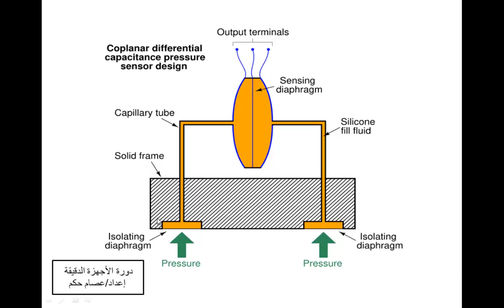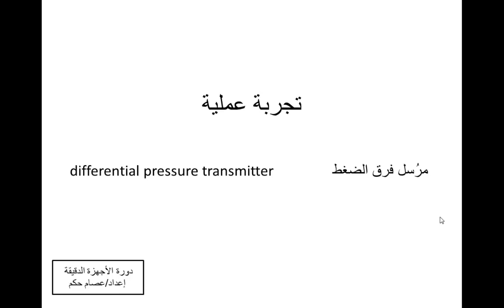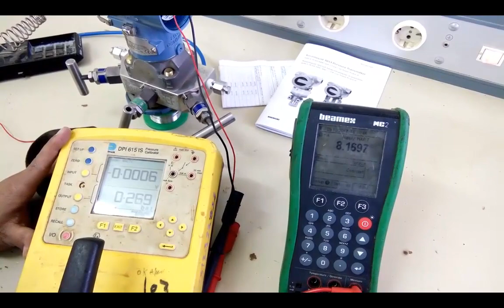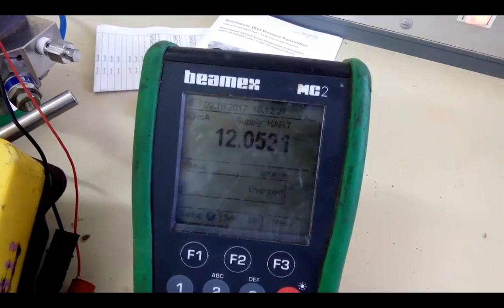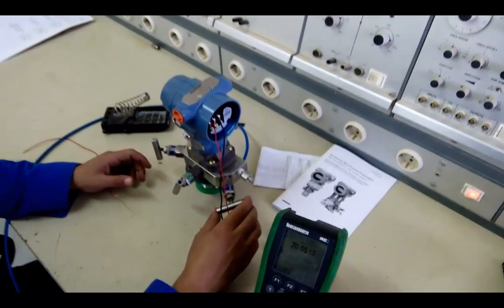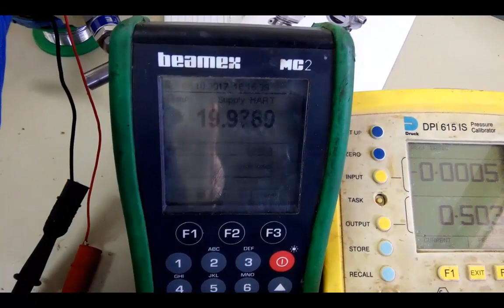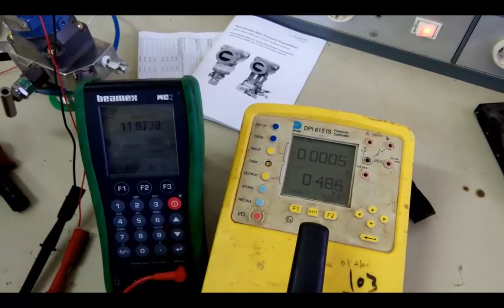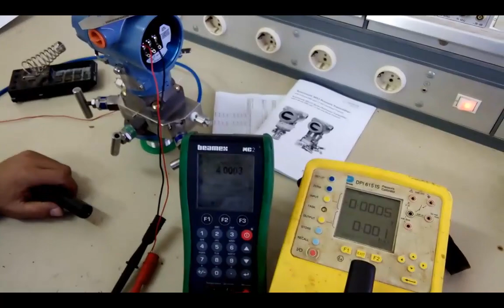١٣ - معايرة مرسل فرق الضغط Calibration of differential pressure transmitter . دورة الأجهزة الدقيقة